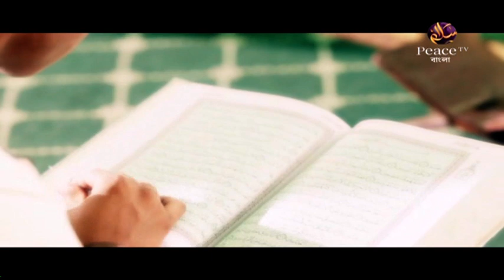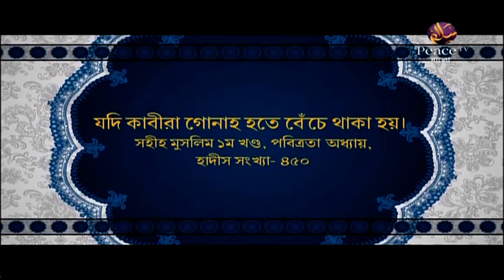২২. এহসান। আল্লাহ তাআলা সবার উপর রক্ষাকারী। শাইখ আব্দুল কাইয়্যুম। পিস টিভি বাংলা